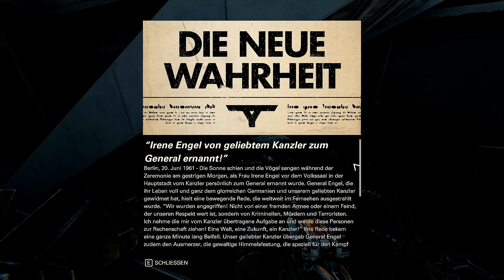💀 Sei Frei und Schwimme Davon 💀 [ GER ] #04║ Wolfenstein II: The New Colossus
FSK:  18

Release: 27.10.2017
Entwickler: Machine Games
Publisher: Bethesda Softworks